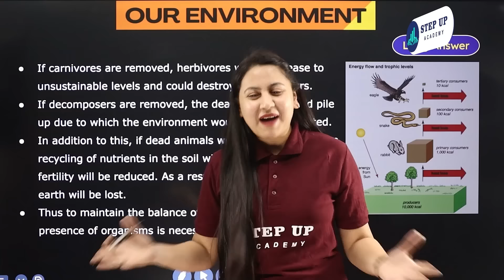Prepare for 10th & 12th Board Exams 2024: Access Free Study Aids with Step Up Academy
Unleash your potential for success in the upcoming 10th and 12th Board Exams 2024 with Step Up Academy's free resources. Dive into expertly curated content designed to enhance your understanding and boost your exam readiness. Elevate your academic journey with Step Up Academy!
Boards       :- CBSE/NCERT

1️⃣ *Engaging Content* - Expertly curated content to boost understanding.
2️⃣ *Expert Guidance* - Receive guidance from seasoned educators.
3️⃣ *Valuable Insights* - Deep dive into subjects with ease and clarity.

- 📒 Notes
- 📄 PDFs
- 📝 Sample Papers
- 🔄 MCQs
- 🔍 Solutions

class 9th to 12th all subject complete classes